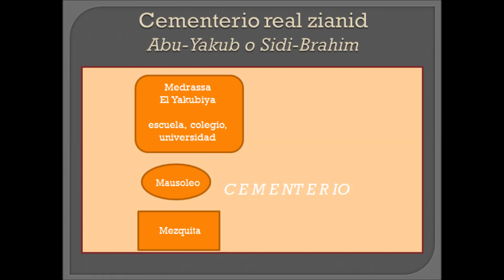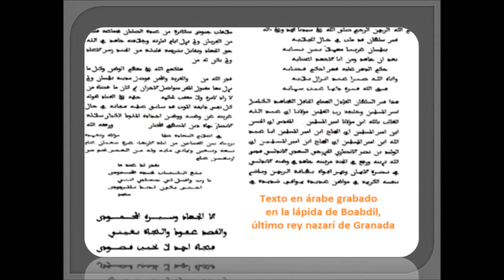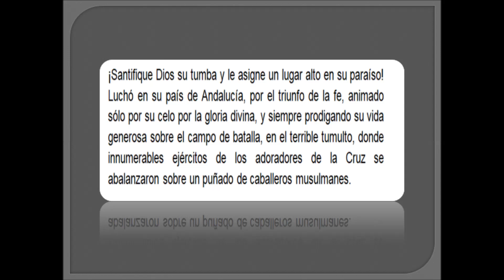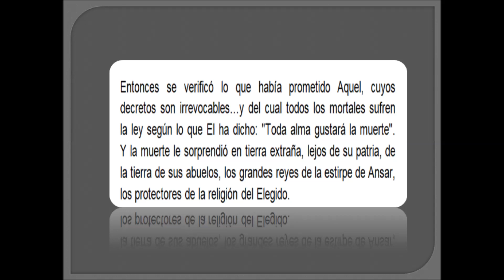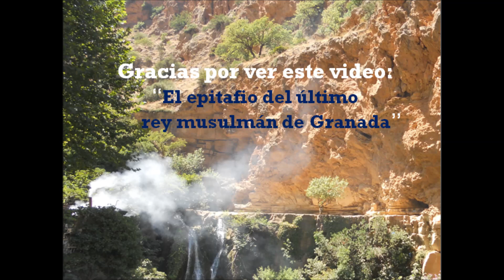(Español) El epitafio del ultimo rey de Granada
Este vídeo destaca la traducción del texto grabado en la lápida del último rey musulmán de Andalucía, hallada en Tlemcen, Argelia, en 1851. Se trata de la tumba de Abu-Abdallah Mohammed, apodado Boabdil, el rey chico o el rey niño, Ez-Zoghbi o el desgraciado, el moro, último rey nazarí de Granada, que tras abandonar la Alhambra y su reino, pidió asilo al rey zianí Mohamed Etthabiti y murió en Tlemcén, en 1494, cuando aún no era 40 años de edad.

Lápida de Boabdil, último rey musulmán de la Península Ibérica, epitafio del último rey nazarí de Granada, Boabdil, su lápida, lápida de Boabdil el malogrado, lápida del rey moro Boabdil lápida del último rey nazarí de Granada, Boabdil, rey nazarí de Granada enterrado en el cementerio de la dinastía Zianid en Tlemcen, Argelia, Boabdil, su epitafio en árabe traducido al español, Boabdil, su lápida en mármol blanco grabada con caracteres árabes de tipo andalusí, Texto de la lápida de Boabdil a la luz de los comentarios del Mufti de Tlemcen Si Hammou Benrostane y Charles Brosselard, Boabdil, descubrimiento de su epitafio por tropas de ingenieros militares franceses, Lápida de Boabdil encontrada en Tlemcen durante los trabajos de excavación dirigidos por Charles Brosselard (época de la colonización francesa de Argelia)Rey Boabdil su lápida desaparecida del museo de Tlemcen (Argelia)